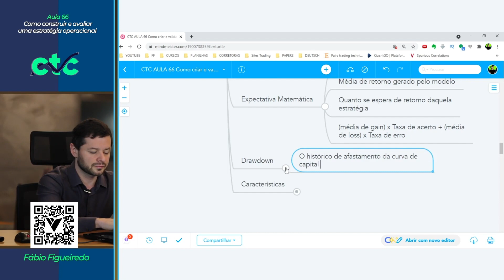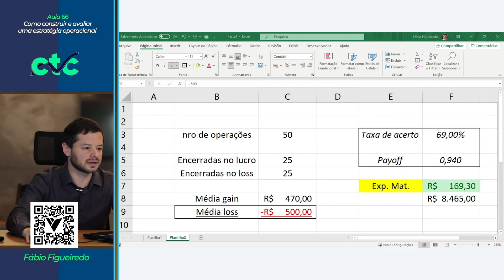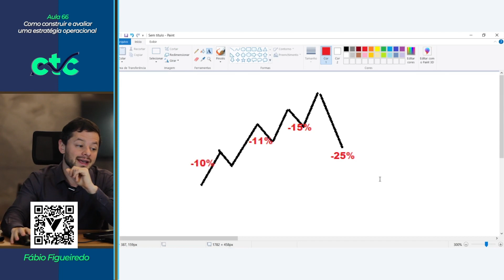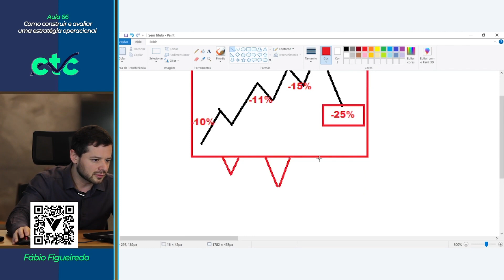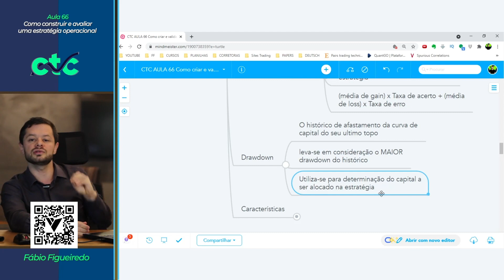Você ACHA que tem uma boa estratégia, até que...